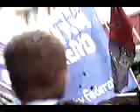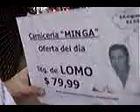Columna de la JP Evita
Las Columnas de la JP Evita llegaban por las calles laterales. El pasaje de los compañeros es insesante, todos a la Plaza de los dos Congresos para apoyar al gobierno Popular!.